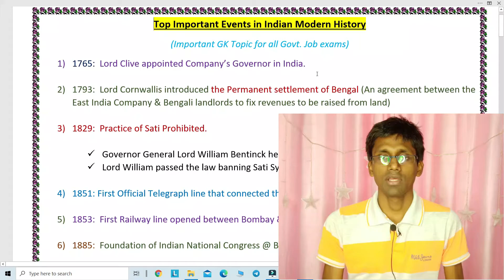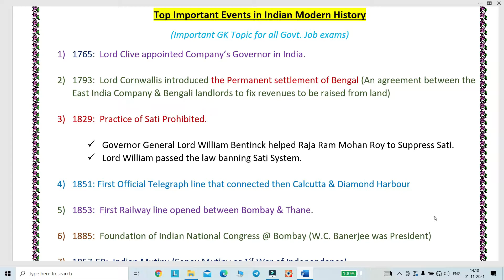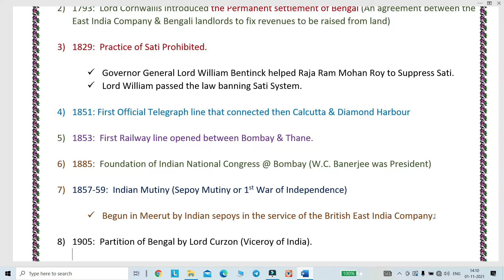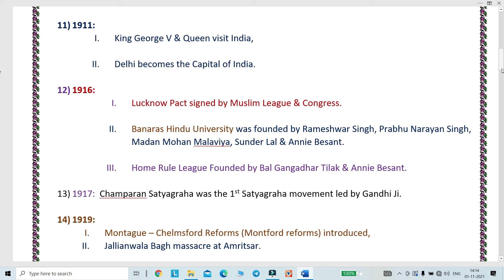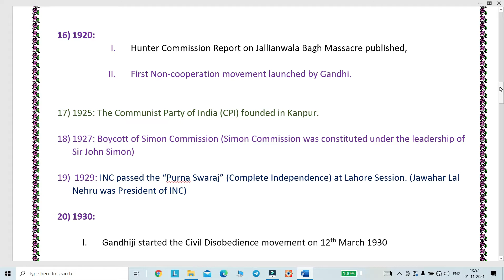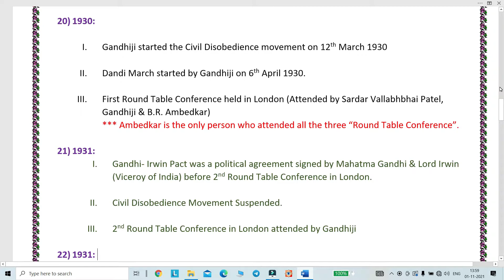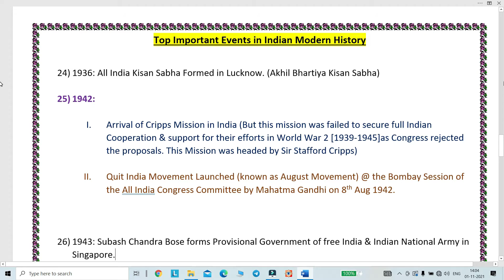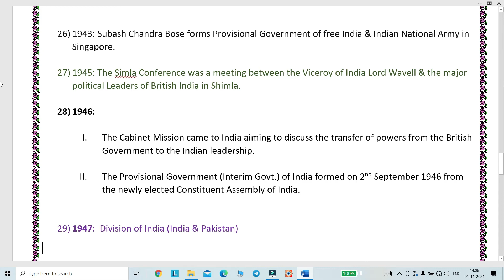Important Events in Indian Modern History| Important GK Topic for all Govt Job Exams| In Bangla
Important Events in Indian Modern History
Important GK Topic for all Govt Job Exams

Regards,
Tarun